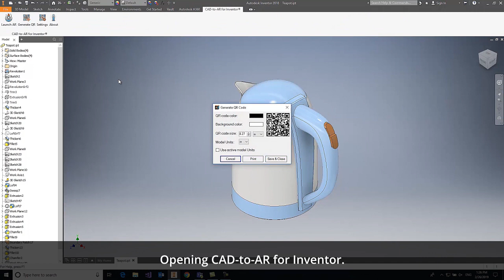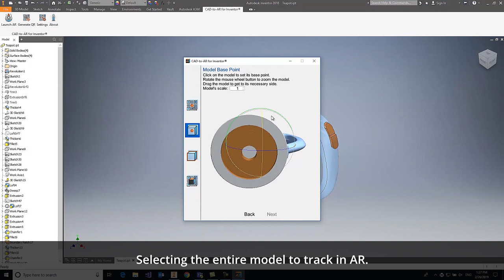CAD-to-AR for Inventor®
CAD-to-AR for Inventor® is a technology demonstration for Autodesk® Inventor® of viewing Inventor 3D models in augmented reality (AR) using the Unity® game engine and the EasyAR™ augmented reality engine. It enables you to view and manipulate Inventor 3D models in AR before production.